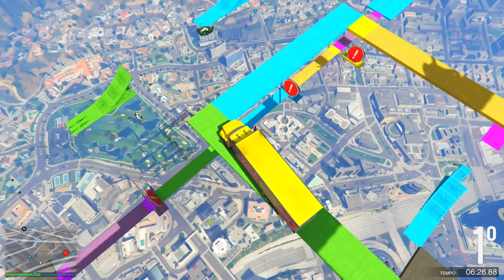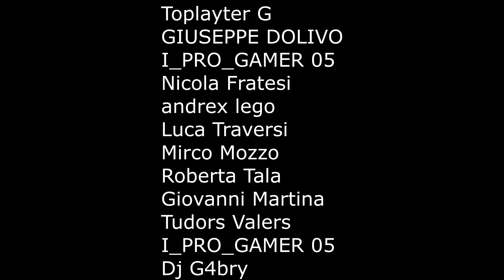GTA 5 ONLINE 🐷 TUNNEL MISTERIOSO !!!🐷 GARE PARKOUR 🐷N*215🐷 GTA 5 ITA 🐷 DAJE !!!